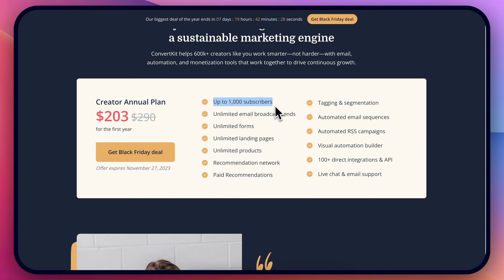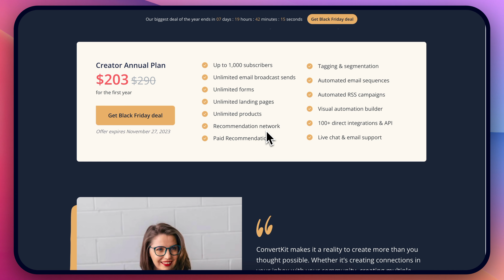30% Off Convertkit Black Friday Deal + My Bonuses (Cyber Monday Discount 2025)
If you want bonuses comment the word 'bonuses' under any of my instagram posts and I will send you bonuses via DMs

Are you ready to revolutionize your email marketing game? Look no further because ConvertKit's Black Friday Deal in 2025 is here, and it's a game-changer! Dive into the world of effortless and effective email campaigns with exclusive discounts that make upgrading irresistible.

In the realm of Cyber Monday and Black Friday discounts, ConvertKit stands out as your go-to solution for elevating your communication strategy. Unleash the power of personalized emails, targeted automation, and seamless integration with ConvertKit. This Black Friday Sale isn't just about discounts; it's about transforming the way you connect with your audience.

Picture this: It's the year 2025, and you have the chance to gear up for success by embracing ConvertKit's cutting-edge features. Craft engaging email sequences, boost your subscriber engagement, and watch your brand soar to new heights. The Black Friday Sale is the gateway to taking your email marketing to the next level.

Seize the opportunity to upgrade your email game, enhance your audience reach, and make ConvertKit your secret weapon in the competitive digital landscape. This Black Friday and Cyber Monday, let ConvertKit be your ally in crafting emails that resonate and drive results. Elevate your email marketing strategy with ConvertKit – where innovation meets impact.

As you navigate the Black Friday and Cyber Monday landscape in 2025, make sure to check out ConvertKit's exclusive deals. Don't miss out on the chance to transform your email marketing approach and set the stage for a successful year ahead.